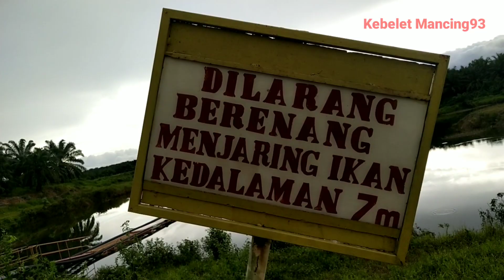Main 1 Jam di Spot Sejuta Umat | Panen Gabus Part 2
Main 1 Jam di Spot Sejuta Umat | Panen Gabus | Part 1

Oke bertemu lagi dengan saya dichannel kebelet mancing93 pada kesempatan ini saya casting kembali gaes dispot sejuta umat, video tersebut saya banyak mendapatkan gabus dan banyak juga yang moncel😁 oke tanpa berlama-lama saya menjelaskan silahkan tonton aja gaes videonya langsung bagaimana keseruannya ya cekkidoot 😂

Peralatan :
- Joran dan reel satu paket yaitu produk sougayilang
- Umpan : Soft Frog
- Senar : PE  dari Tarantula

Oke gaes terima kasih yang sudah menonton semoga video kali ini dapat menghibur dan menginspirasi hehee terima kasih salam joran melengkung dari kalimantan timur.